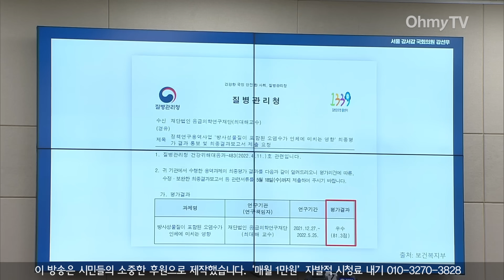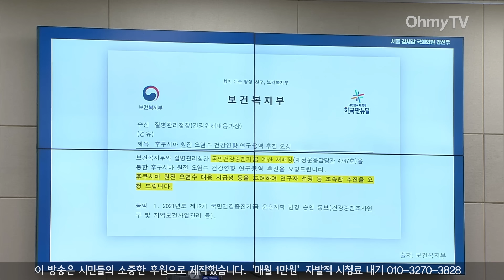강선우 “핵폐수 관련 입장 윤석열≠문재인 왜인지 확실히 보여주겠다”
보건복지부 국정감사 25일 국회에서 열렸다.

( 영상 편집 : 강보현 PD, 김효원 PD )